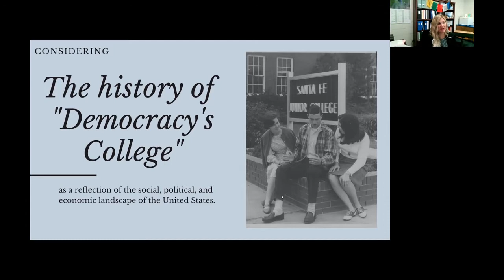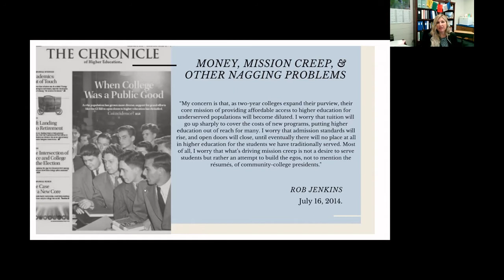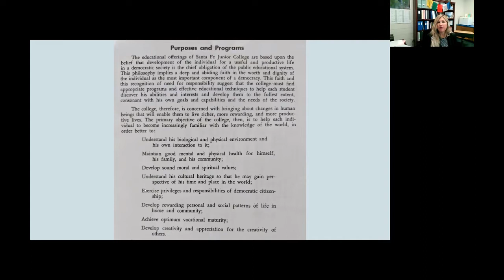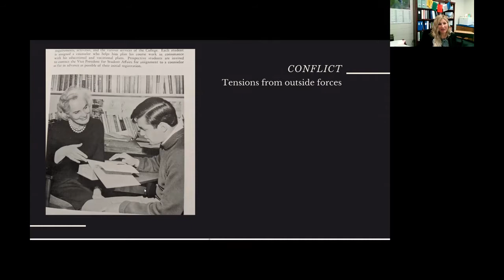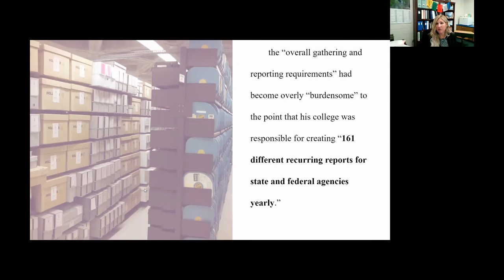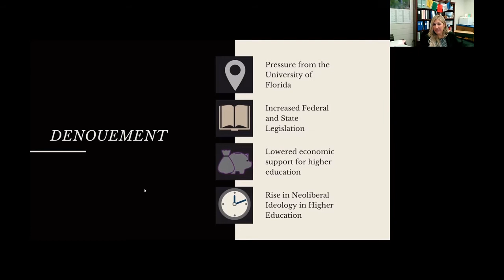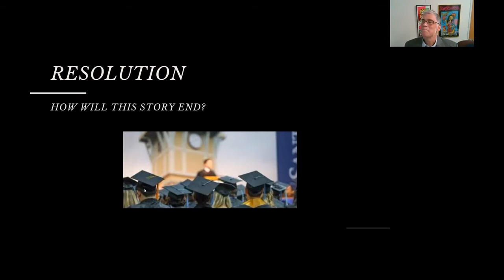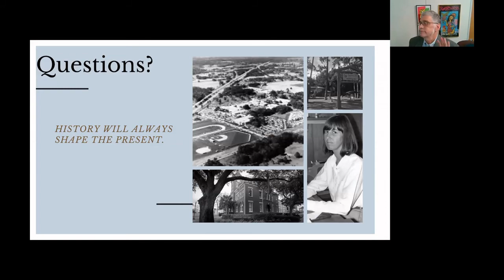Remaking our Legacy - Community Colleges - Mar. 22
"The Development and Expansion of Community Colleges"
Presented by Adrienne Provost and Bill Stephenson